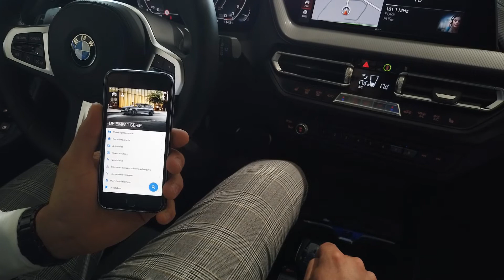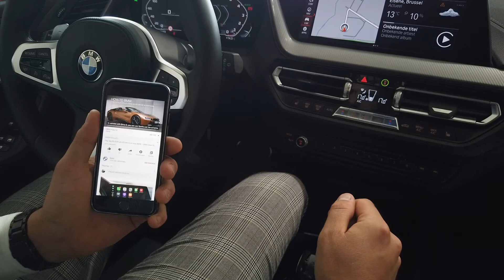BMW Belux - Driver's guide